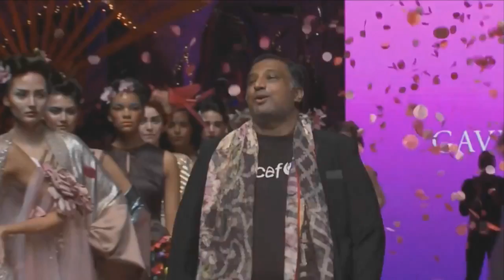Gavin Rajah : 2017 Spring-Summer Collection & Homeware Launch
Designer Gavin Rajah and his team have been very busy over the past few months – and the fruits of their labour were on display when he presented his latest Spring-Summer collection.  We join Mela’s guest reporter Kerusha Govender at the show.